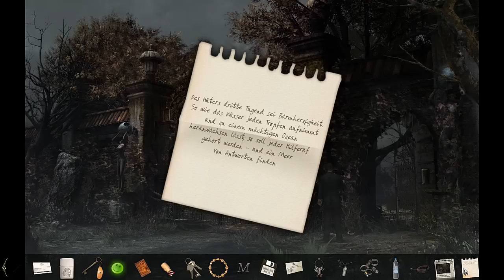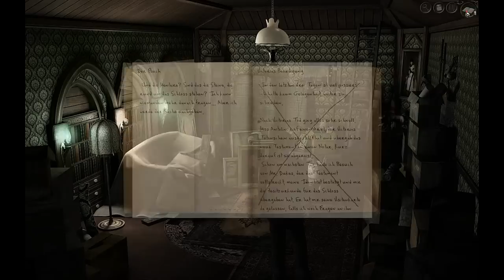Let's Play Black Mirror 3 [Part 19] - Ein mysteriöser Brief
» Black Mirror III
Point-and-Click-Adventure von Cranberry Production / dtp entertainment [2011]